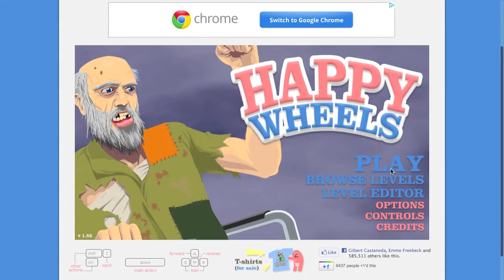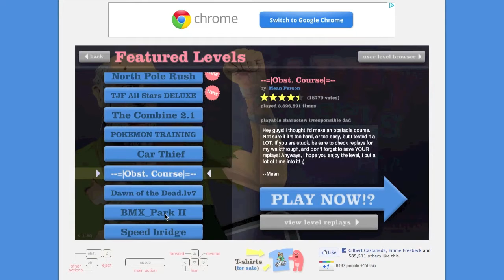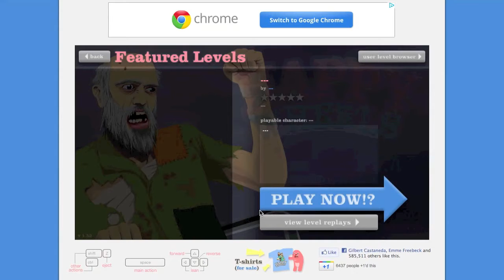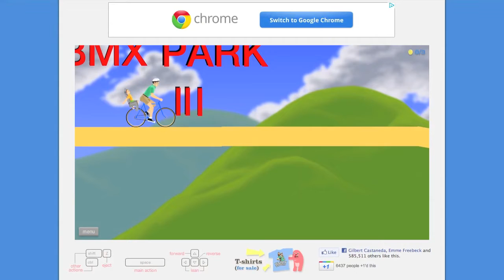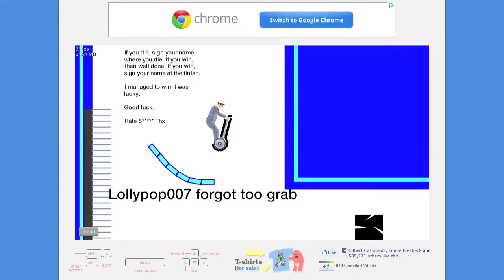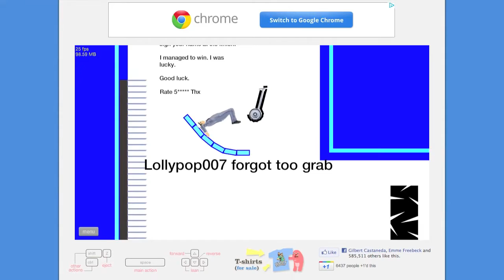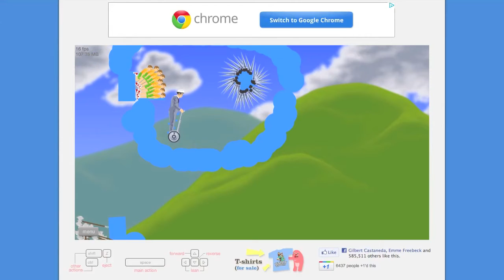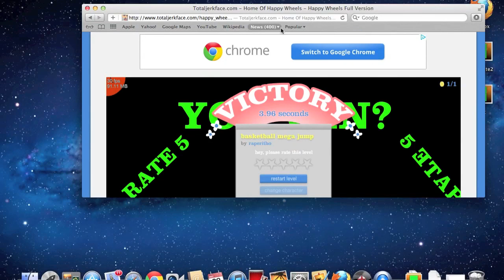Happy Wheels Commentary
If you are ever board just go on your computer and play some happy wheels this game is so much fun i started playing it about two weeks ago and now i can't stop every time i beat a level i just try to beat another oone so try it out